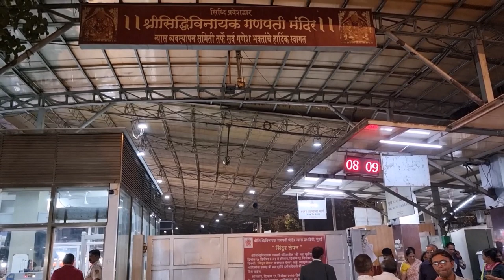Top Things to See in Mumbai - A Day in Mumbai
Mumbai is the Financial capital of India and is a vibrant city, There are a lot of things to do and see in Mumbai but we were having limited time so we had to cover all the attractions of Mumbai in a day.
In this video, we will show you the places that we covered in Mumbai in a Day.

Below are the Top attractions that we visited in Mumbai in a day:
Mahalaxmi Temple Mumbai,
Antilia Mukesh Ambani House Mumbai,
Babulnath Temple Mumbai,
Mumbai Marine Drive,
Mumbai Nariman Point,
Mumbai Cobala,
Gateway of India Mumbai,
Mumbai Taj Hotel,
Mumbai Tourist Bus,
Mumbai Chhatrapati Shivaji Maharaj Terminus,
Mumbai Mahanagar Palika,
Shree Siddhivinayak Ganapati Mandir Mumbai,

things to do in Mumbai In a Day, Things to see in Mumbai in One Day. Top Attractions of Mumbai, Top things to visit in Mumbai, Mumbai Top 10,